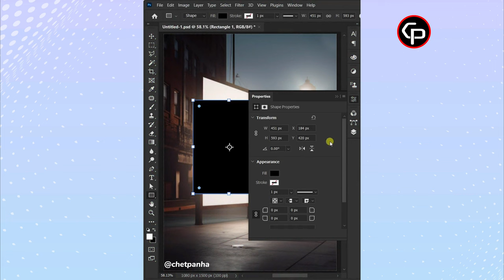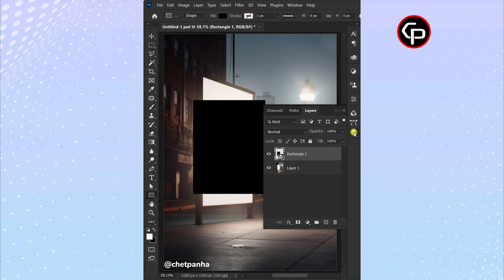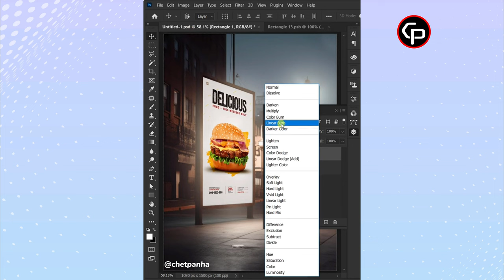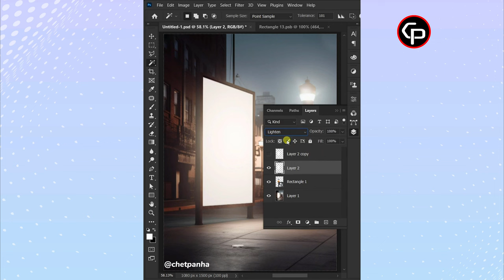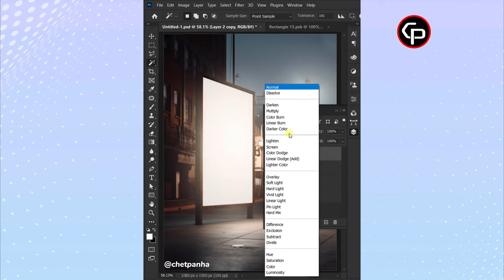Billboard Mockup in Photoshop